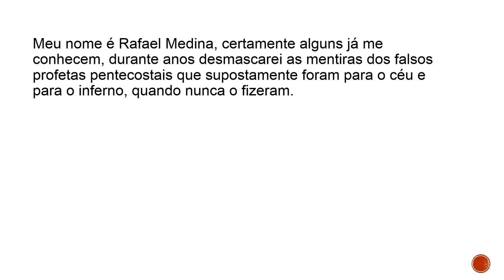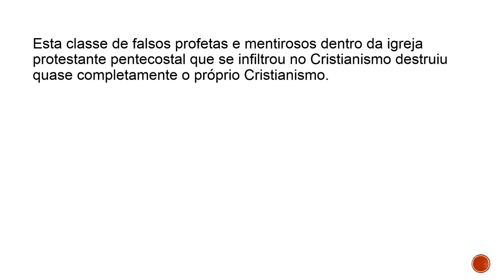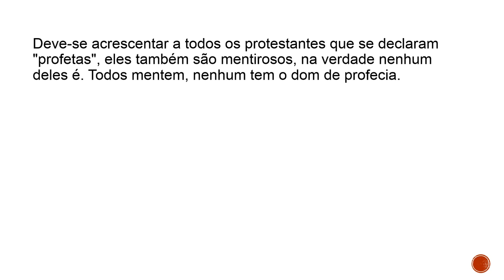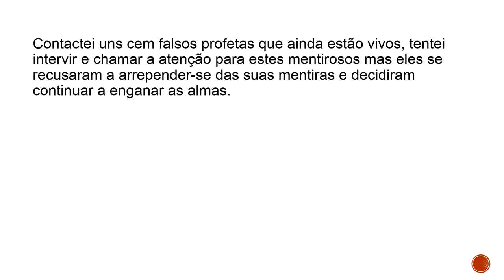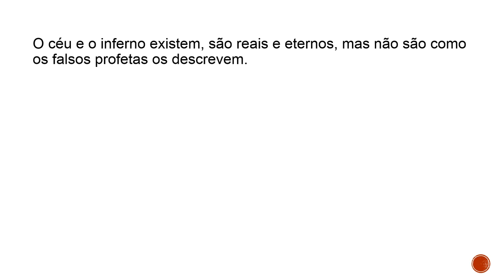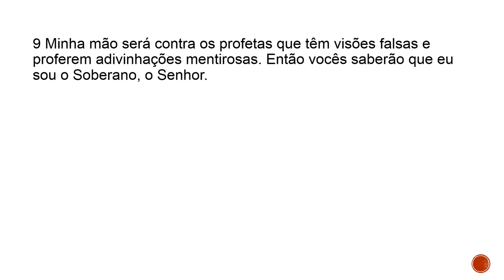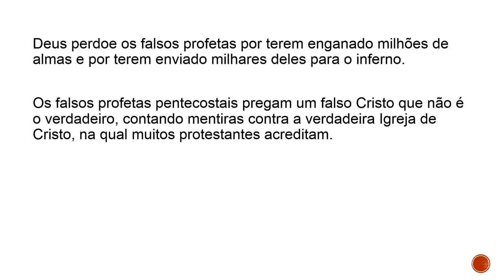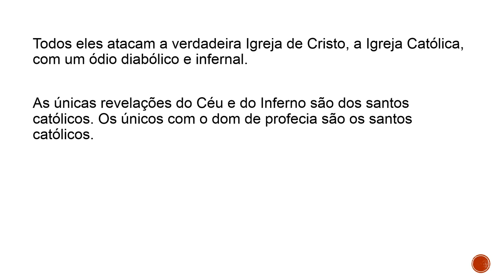Emilio Muñoz e seu falso testemunho do céu e do inferno (do canal do Youtube "Evangelismo OnLine")